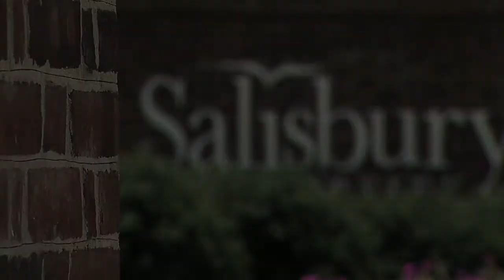Sweet Rock: The Red Weasel Story Trailer